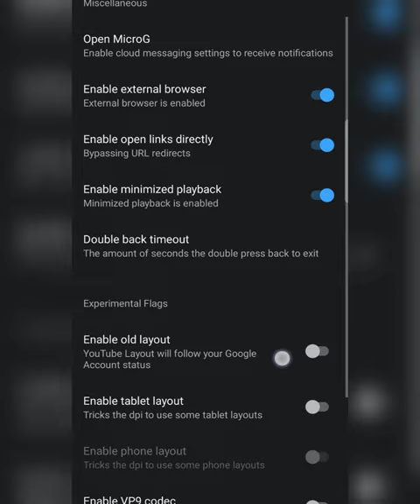Fixed Buffering or Loading Issue In YouTubePro